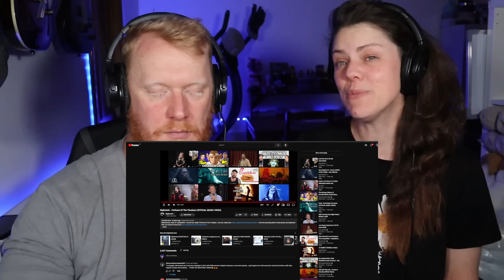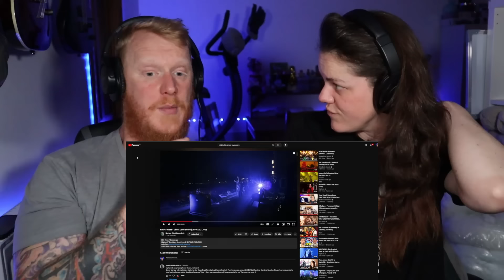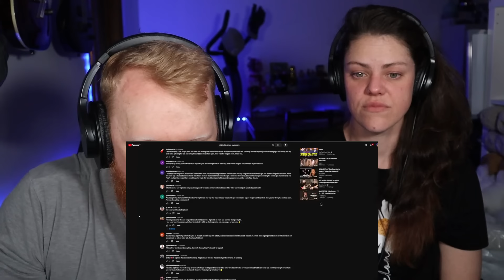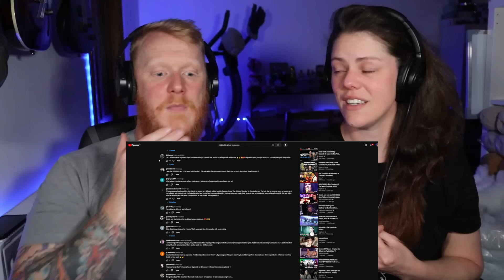Nightwish - Perfume Of The Timeless REACTION | OB DAVE REACTS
Reactions from OB Dave and Ash!